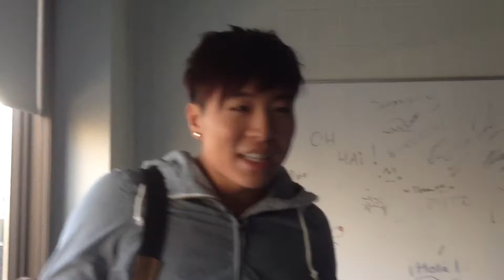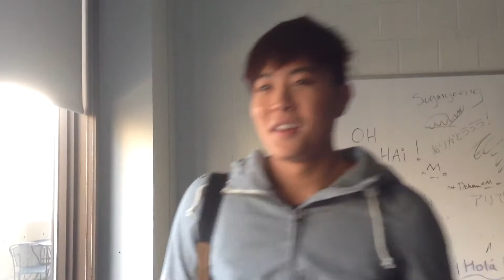[KPK15] BTS Signed Dark & Wild Giveaway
As part of our activities at Kpop-Alypse Kon 2015, we held a chicken fight contest for BTS's Dark&Wild SIGNED album and an exclusive interview with the winner, Evan Jae!

You can find his YouTube channel here: (as soon as he makes one, a link will be added)